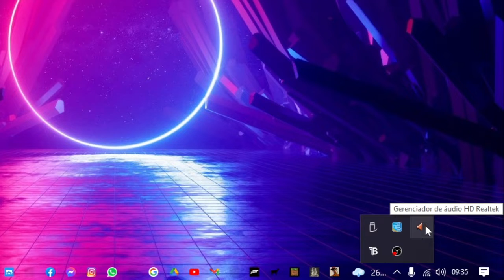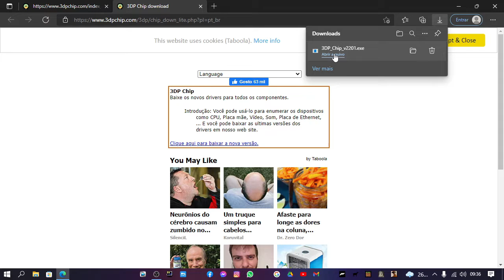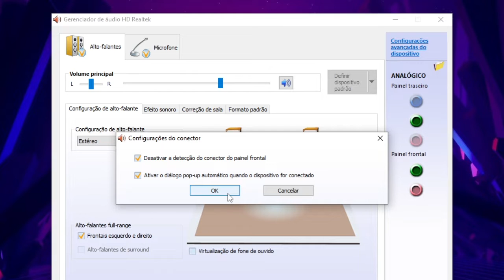PC NÃO TEM SOM FRONTAL? TENTE ISSO! (Como habilitar o áudio frontal)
Todos os computadores hoje em dia têm saídas de áudio na parte da frente, também chamado de áudio frontal.
  Porém as vezes nos deparamos com situações em que o mesmo não funciona, e nem sempre é defeito do computador. Geralmente as placas mães vêm com uma placa de som da Realtek, e nela existe uma configuração que desativa o áudio frontal, para resolver o problema precisamos instalar o driver de som caso o mesmo não esteja instalado e fazer essa configuração.

Veja o vídeo em partes:
0:00 - Falando sobre o problema.
0:58 - Baixando o 3DP Chip.
1:17 - Baixando o driver.
1:47 - Configurando.
2:15 - Finalizando.

Aqui está tudo o que você precisa:

Para baixar o driver correto para a sua placa mãe, eu recomendo utilizar o 3DP Chip.